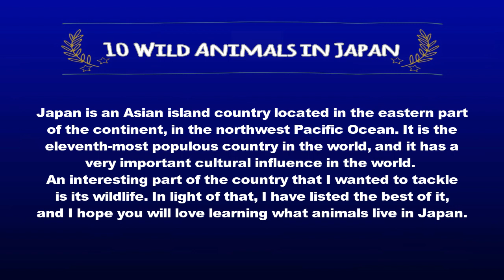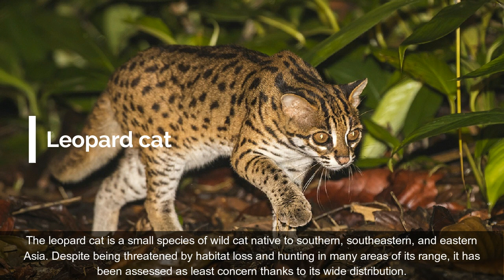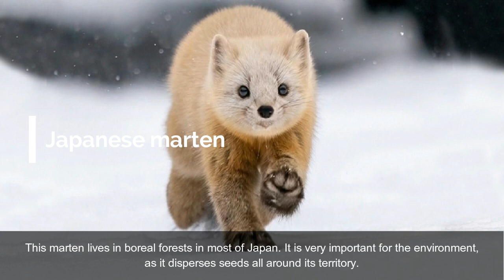10 Wild Animals in Japan